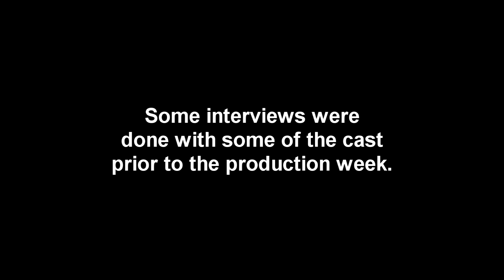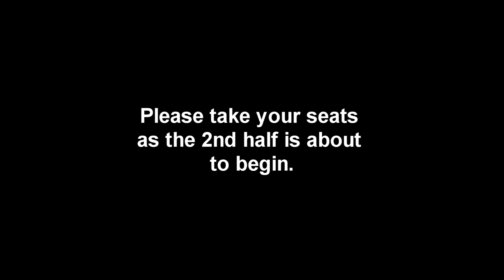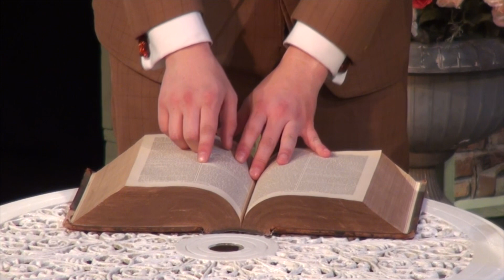Lindisfarne Productions - The Importance of Being Earnest - Oscar Wilde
Lindisfarne Players production of this classic comedy directed by Jacquee Storozynski-Toll

The story of two bachelors, John 'Jack' Worthing and Algernon 'Algy' Moncrieff, who create alter egos named Ernest to escape their tiresome lives. They attempt to win the hearts of two women who, conveniently, claim to only love men called Ernest.

this performance was on Saturday 23rd October 2010 at the Dixon Studio, Westcliff on Sea, Essex.